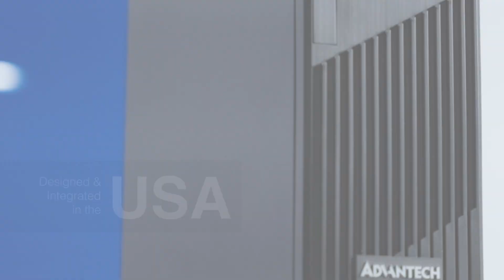Advantech USA Launches New Valor Modular Workstation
Advantech Valor Small Form Factor is a line of commercial-grade desktop that target in corporate enterprises, healthcare, retail and factory automation.